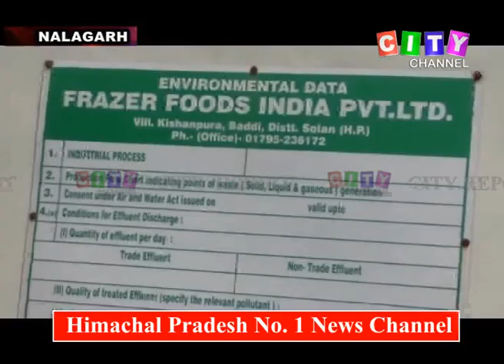Nalagadh Strike 11 June 2019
(Solan) *Aditya Chadha*